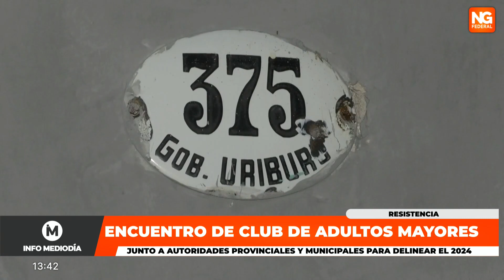NGFEDERAL - ENCUENTRO DE CLUB DE ADULTOS MAYORES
JUNTO A AUTORIDADES PROVINCIALES Y MUNICIPALES PARA DELINEAR EL 2024
Con la premisa de coordinar las acciones de este 2024 de los clubes de Adultos mayores, los referentes se reunieron con autoridades locales y provinciales.
NOTA: FERNANDO SAMUDIO, SEC. DE NIÑEZ, ADOLESCENCIA, FAMILIA Y ADULTO MAYOR DEL CHACO/ / "CHINI"AQUINO, PTA. DEL CLUB DE ADULTOS MAYORES "ENRIQUECIENDO SABIDURÍA"//ANA MARÍA PUJOL, COORDINADORA DEL MINISTERIO DE DESARROLLO HOMANO //JOSEFA FUNES, PTA. CLUB DE ADULTOS MAYORES "FUERZA REAL